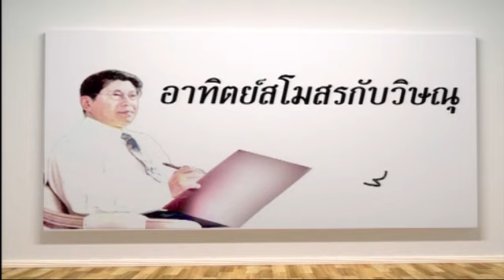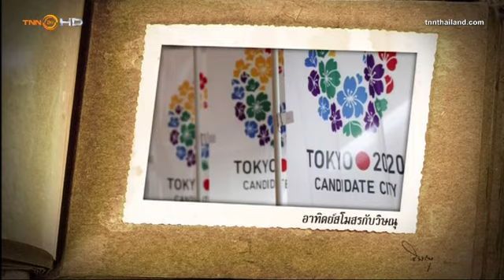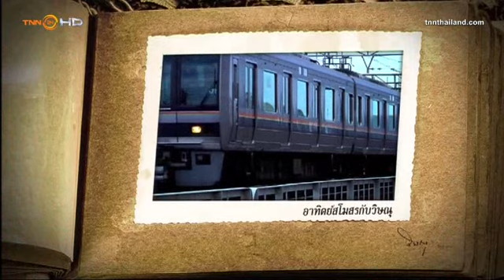ชวนชม snow ที่ เกาะ Hokkaido ของญี่ปุ่น (๒/๒)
รายการอาทิตย์สโมสร ดำเนินรายการโดย ศาสตราจารย์กิตติคุณ ดร.วิษณุ เครืองาม อดีตรองนายกรัฐมนตรี เทปออกอากาศวันอาทิตย์ที่ ๕ มกราคม ๒๕๕๗ เวลา ๑๙.๐๕ - ๑๙.๓๐ น. ทางสถานีข่าว TNN24 ตอน ชวนชม snow ที่ เกาะ Hokkaido ของญี่ปุ่น